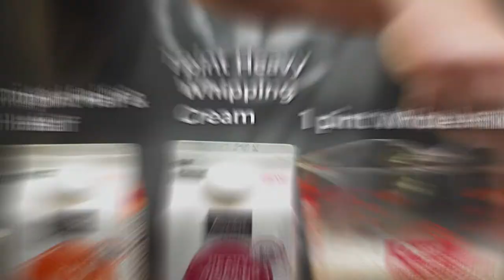Aged Egg Nog | Montana Cocktail Hour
Its holiday time and what better recipe for the holiday seasons then our home-made Aged Egg Nog.  The perfect blend of rum, bourbon, brandy,  and our Montana Outlaw style batter.  We hope you enjoy!

About Us:

We are the Hamilton family – Montanans born and raised. We are a competitive BBQ team, makers of BBQ rubs, and the family behind BBQ Hero.

We want to share the love of cooking and bring people together to eat. We hope to guide you in your cooking adventures, we’ll focus on barbecuing, of course, but we’ll look at all different kinds of grilling, smoking, and cocktails too. We’d like to help inspire others to have success on the barbecue trail, the backyard, or in the comfort of your home.